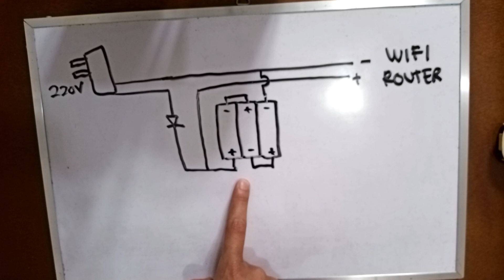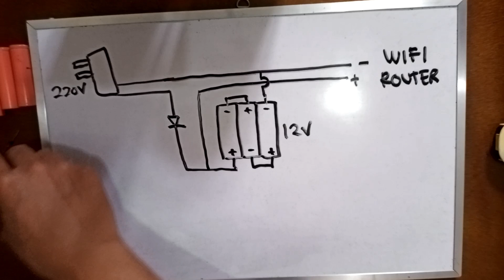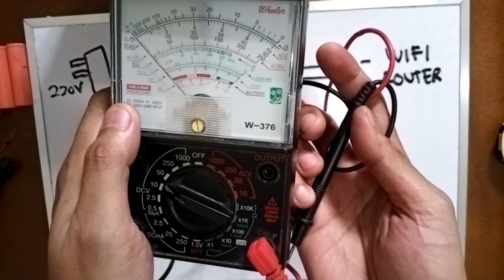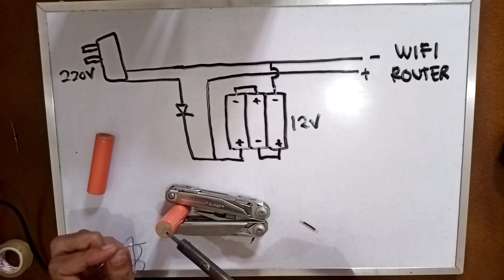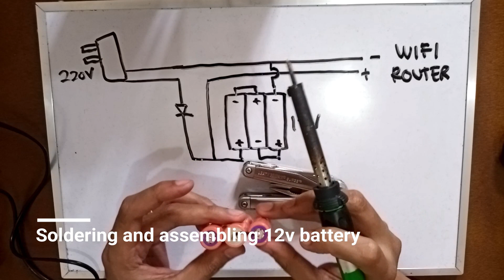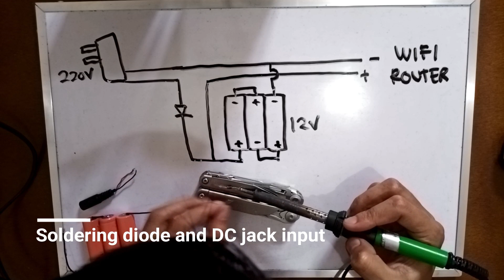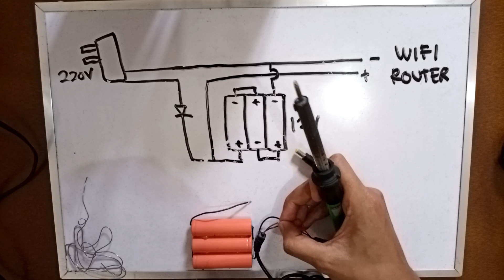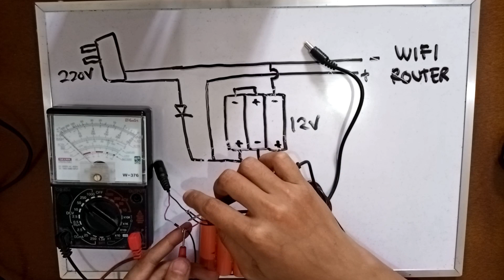Cheap DIY mini UPS 12v | 5Pesos UPS? | EASIEST DIY UPS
Cheapest DIY UPS for wifi router, pinaka best para sa mga online teacher na hindi pwedeng napuputol ang internet connection habang nagtuturo. Ginawa ko lang 'to para sa asawa ko na online teacher kung saan hindi naman sya pwede mawalan ng internet connection kapag nagkaron ng power interruption. Sana maging kapaki-pakinabang din ang project na ito sa inyo. APIR!

This DIY UPS for wifi router is best used by online teachers that needs a stable internet connection while teaching. I made this for my wife who's an online teacher. I hope you find this project helpful.

3. Female and Male DC jack
4. Wires
5. Optional: 3S BMS w/ Balancing

Video Setup Gear Used:
1. Camera Used (my smartphone)

Drawbacks: Battery constantly "on" but will never be drain unless power utility interruption lasted for 6 hours